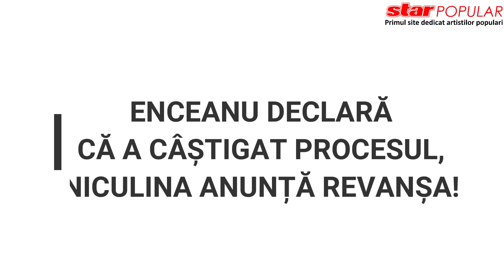”Altă minciună, nu a câștigat!” Niculina îi răspunde lui Enceanu după anunțul victoriei în instanță.